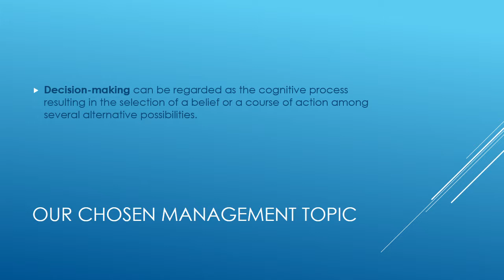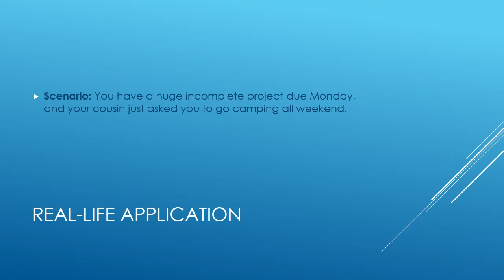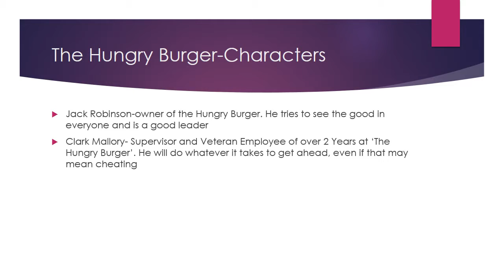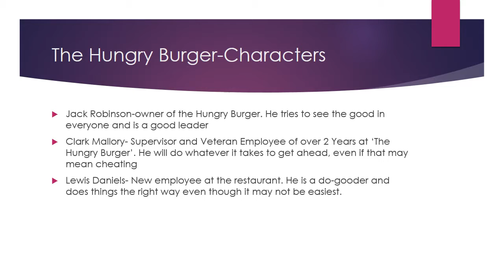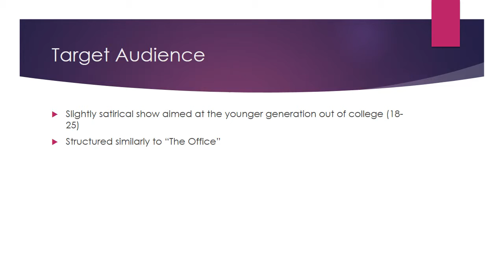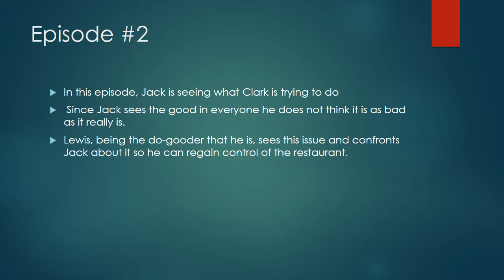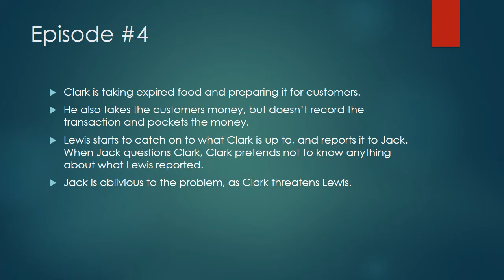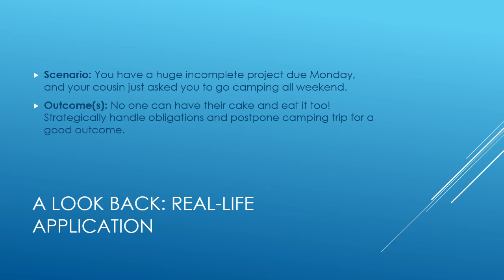The Achievers: Midterm TV Pitch Presentation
This is the group effort of Justin Tate, Blake Elea, Emily Herr, Salman Khoja, and Michael Wilkinson; each participated equally.